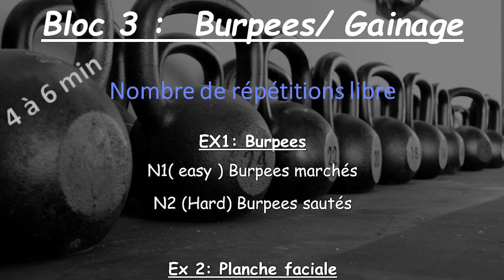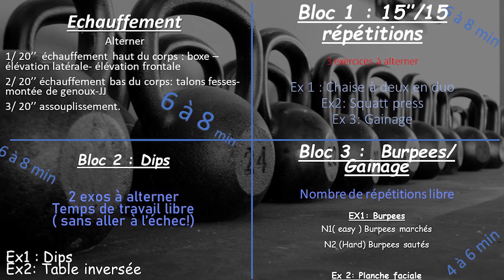Crosstraining 2.17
On change un peu, cette semaine, une séance spéciale DUO ! à vous de trouver la personne qui sera à la hauteur ;)